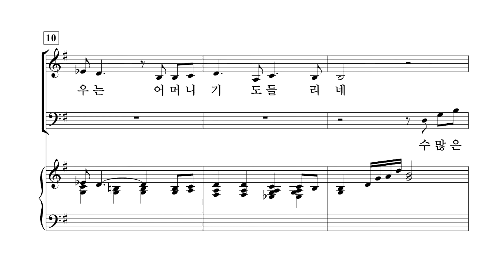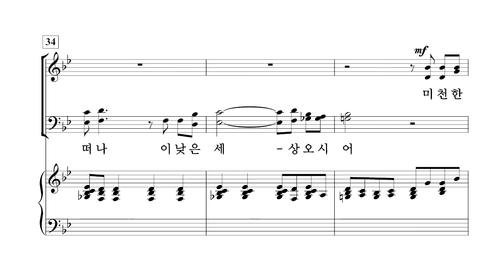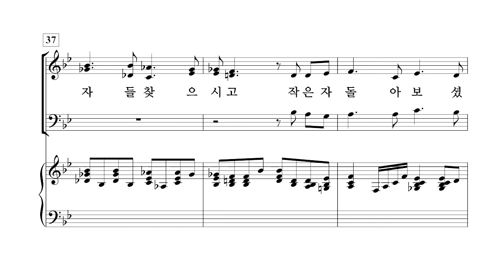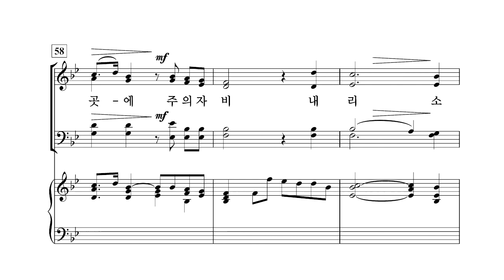[중앙아트] 비전성가 6집 10. 주 자비 내리소서 - 합창(VOCAL)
10. 주 자비 내리소서 - Larry Shackley  · 안소망 역

콰이어 울림

알토 이소인
테너 박명원

콰이어 울림

알토 이소인
테너 박명원